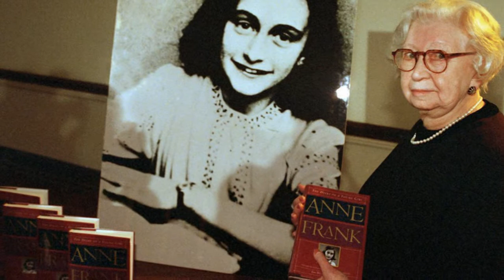Miep Gies Biography - History of Miep Gies in Timeline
Hermine "Miep" Gies (née Santrouschitz; 15 February 1909  – 11 January 2010) (Dutch pronunciation: [ˈmip ˈxis]), was one of the Dutch citizens who hid Anne Frank, her family (Otto Frank, Margot Frank, Edith Frank-Holländer) and four other Dutch Jews (Fritz Pfeffer, Hermann van Pels, Auguste van Pels, Peter van Pels) from the Nazis in an annex above Otto Frank's business premises during World War II. She was Austrian by birth, but in 1920, at the age of eleven, she was taken in as a foster child by a Dutch family to whom she became very attached. Although she was initially only to stay for six months, this stay was extended to one year because of frail health, after which Gies chose to remain with them, living the rest of her life in the Netherlands. She died in 2010 at age 100.

In 1933, Gies began working for Otto Frank, a Jewish businessman who had moved with his family from Germany to the Netherlands in the hope of sparing his family from Nazi persecution. She became a close, trusted friend of the Frank family and was a great support to them during the two years they spent in hiding. Together with her colleague Bep Voskuijl, she retrieved Anne Frank's diary after the family was arrested, and kept the papers safe until Otto Frank returned from Auschwitz in June 1945 and learned of his younger daughter's death. Gies had stored Anne Frank's papers in the hopes of returning them to the girl, but gave them to Otto Frank, who compiled them into a diary first published in 1947. In collaboration with Alison Leslie Gold, Gies wrote the book Anne Frank Remembered: The Story of the Woman Who Helped to Hide the Frank Family in 1987